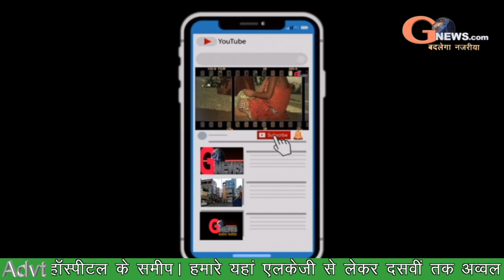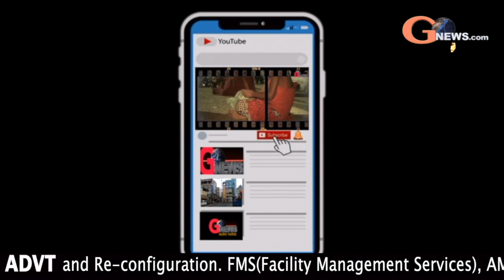09 फरवरी की खबरें फटाफट।gnewslives.com